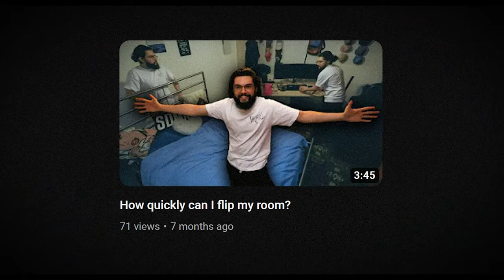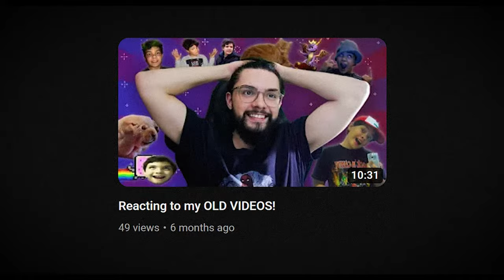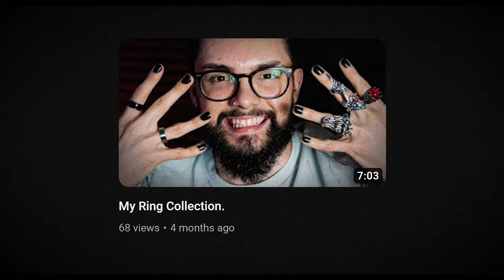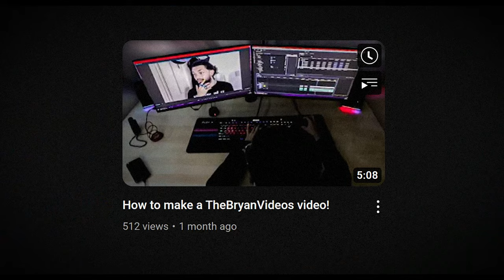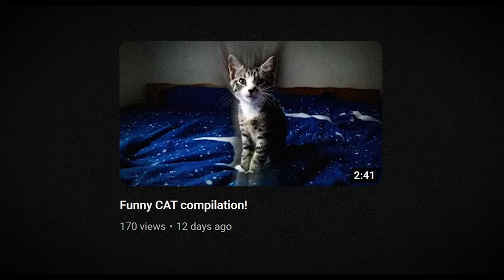What do I REGRET?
Things I Hate number 20! Today we're gonna talk about my regrets :)